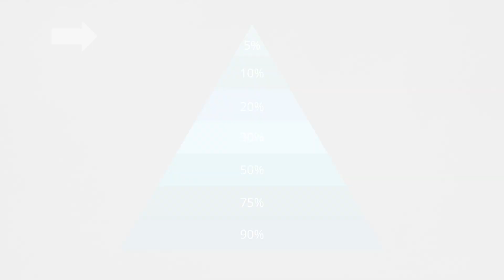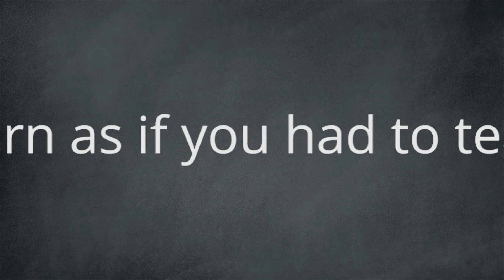The Learning Pyramid | Study Arata 13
According to The Learning Pyramid, the most effective way to learn is by teaching someone else or by trying to put into action what you have learned right away, since people retain:

90% of what they learn when they teach another person or when they use it immediately.
75% of what they learn when they practice what they have learned.
50% of what they learn when participating in a group discussion.
30% of what they learn when they attend a lecture.
20% of what they learn from audiovisual sources.
10% of what they learn through reading.
5% of what they learn from a lecture.